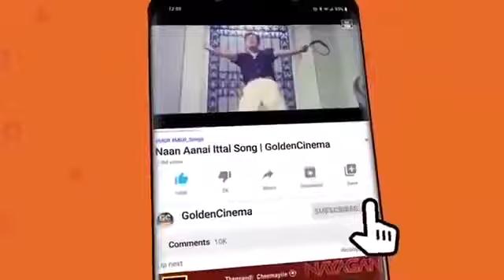நடிகர் திலகம் சிவாஜிகணேசனின் நவரச பாடல்கள் | Sivaji Ganesan Tamil Songs HD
Movies
ShortFilms
Special Programs
Events
Movie News